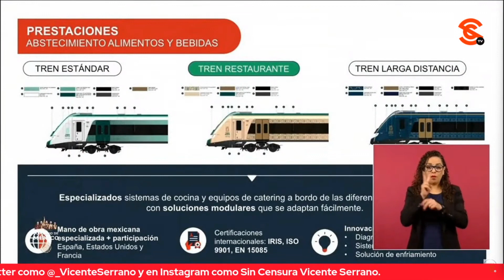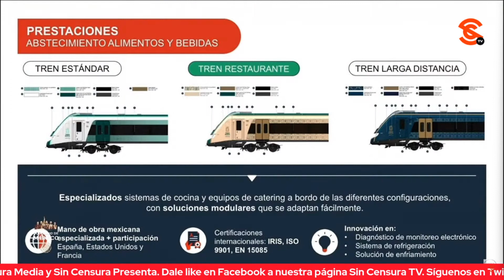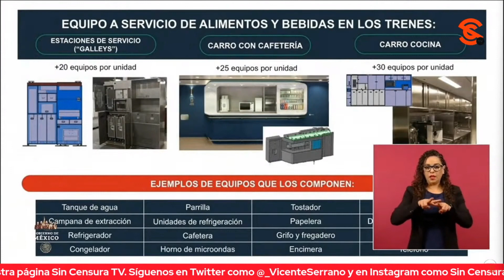DISPONEN RESTAURANTES Y COCINAS EN EL TREN MAYA COMO SERV. ESPECIALIZADOS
La directora de Alstom México Maite Ramos Gómez amplió sobre los servicios especializado
en la construcción de los vagones del Tren Maya, específicamente al hablar del tren restaurante y las cocinas